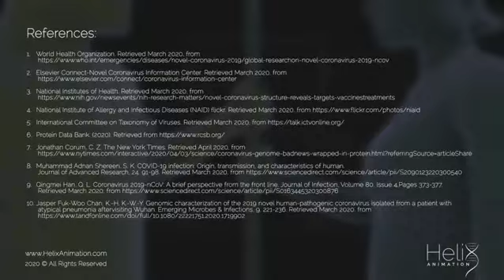Know how COVID-19 is transmitted and thus protect yourself and the others!😷©helixanimation